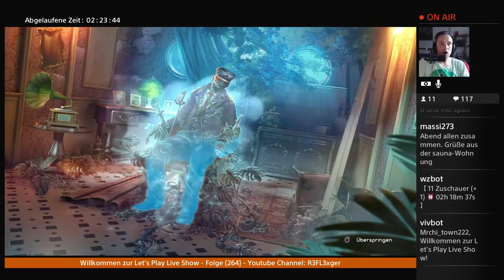Let’s Play Nightmares from the deep the Curded Heart{PS4}#(Bonus#3ENDE)